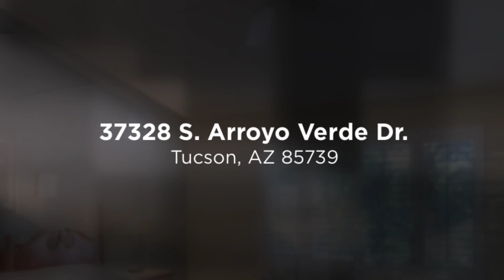Home for sale 37328 S. Arroyo Verde Dr., Tucson, AZ 85739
To learn more about this home for sale at 37328 S. Arroyo Verde Dr., Tucson, AZ 85739 contact Darci Dunn, REALTOR®, eXp Realty Tucson